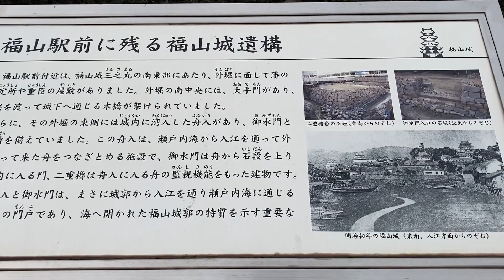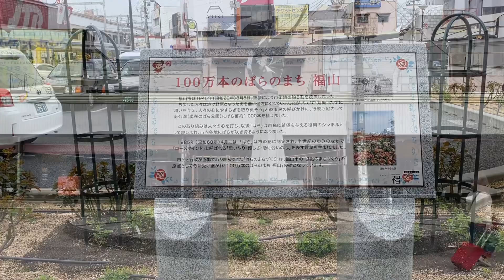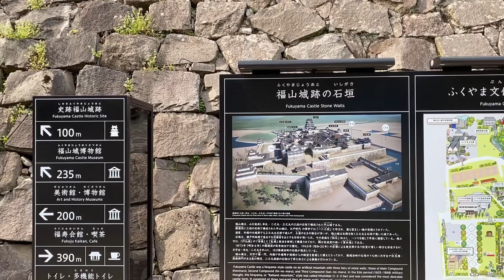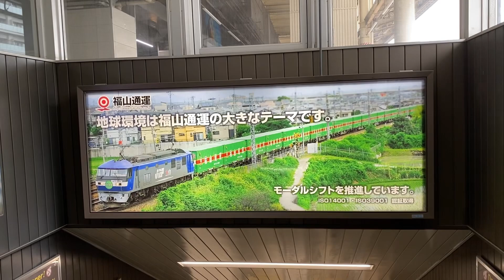【Fukuyama Sta.】Enjoy 120% Fukuyama Castle can be seen up close from the platform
I will introduce Fukuyama Station on the JR Sanyo Main Line, JR Fukuen Line, and Sanyo Shinkansen. Fukuyama City, Hiroshima Prefecture, is the largest city in the Bingo region, located between Okayama City and Hiroshima City. It is also a heavy industrial city with JFE Steel on the waterfront. Fukuyama Castle can be seen up close from the station platform.